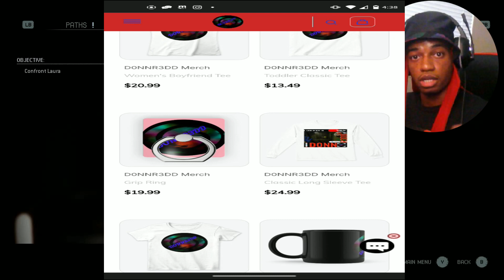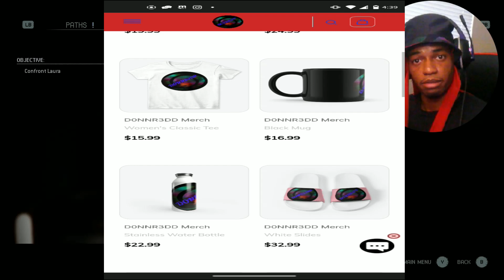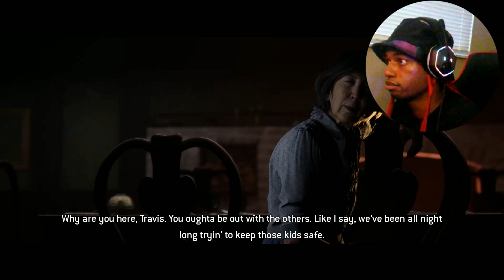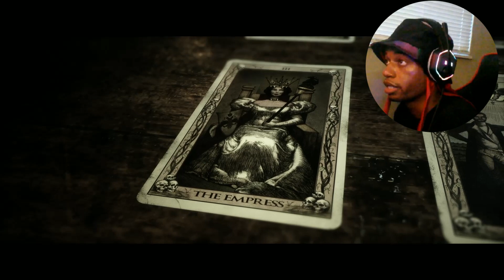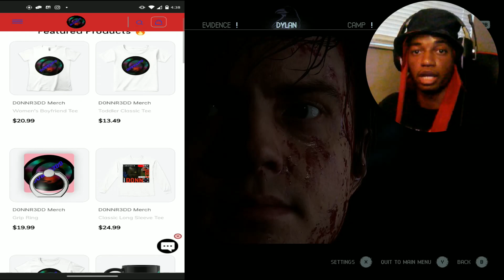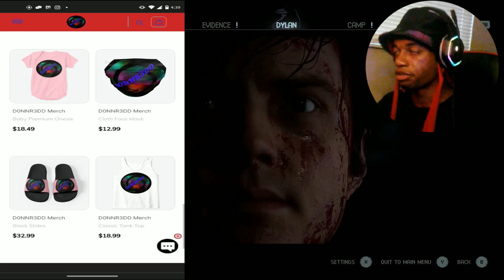You are kinda badass - The Quarry Chapter 8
So laura is kinda badass, so far the only other character in the Quarry that is badass is Kaitlyn.